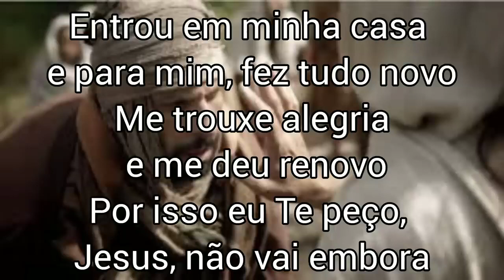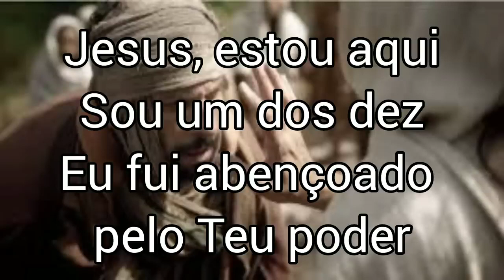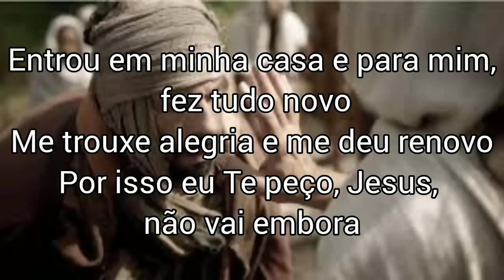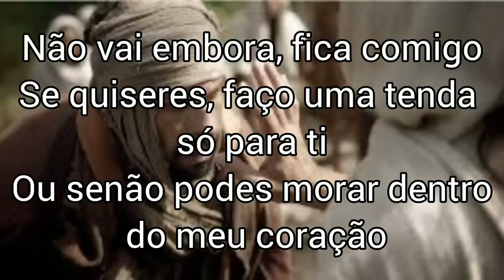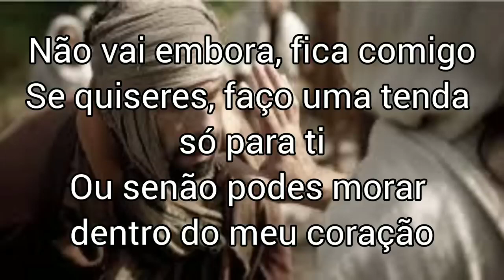Sou um dos dez com letra ( Wagner Santos)